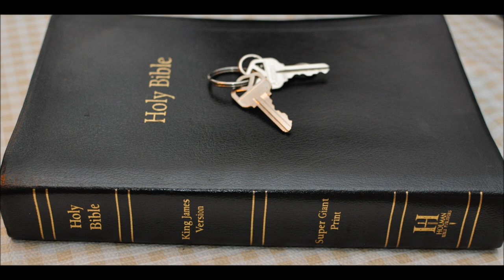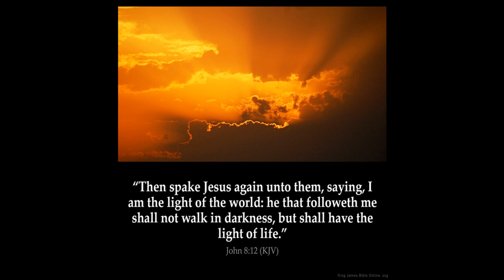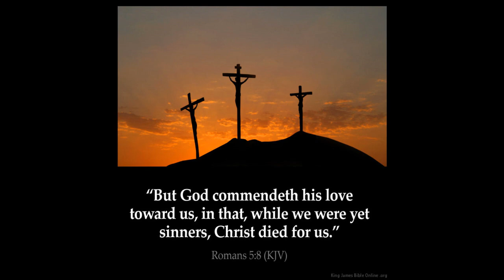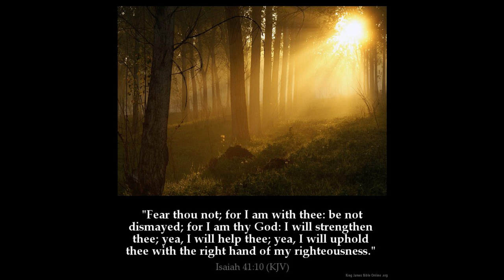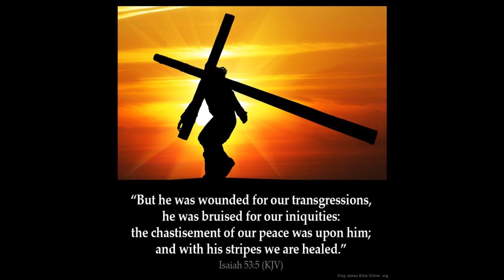Isaiah 23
1 The burden of Tyre. Howl, ye ships of Tarshish; for it is laid waste, so that there is no house, no entering in: from the land of Chittim it is revealed to them.

2 Be still, ye inhabitants of the isle; thou whom the merchants of Zidon, that pass over the sea, have replenished.

3 And by great waters the seed of Sihor, the harvest of the river, is her revenue; and she is a mart of nations.

4 Be thou ashamed, O Zidon: for the sea hath spoken, even the strength of the sea, saying, I travail not, nor bring forth children, neither do I nourish up young men, nor bring up virgins.

5 As at the report concerning Egypt, so shall they be sorely pained at the report of Tyre.

6 Pass ye over to Tarshish; howl, ye inhabitants of the isle.

7 Is this your joyous city, whose antiquity is of ancient days? her own feet shall carry her afar off to sojourn.

8 Who hath taken this counsel against Tyre, the crowning city, whose merchants are princes, whose traffickers are the honourable of the earth?

9 The LORD of hosts hath purposed it, to stain the pride of all glory, and to bring into contempt all the honourable of the earth.